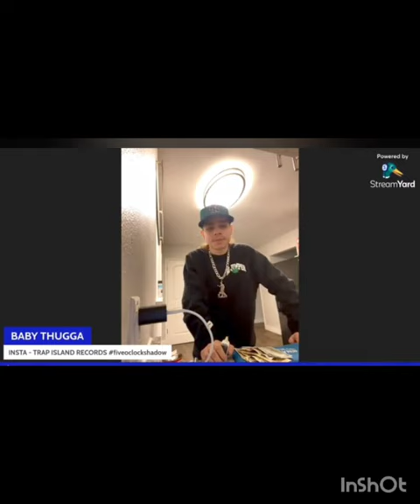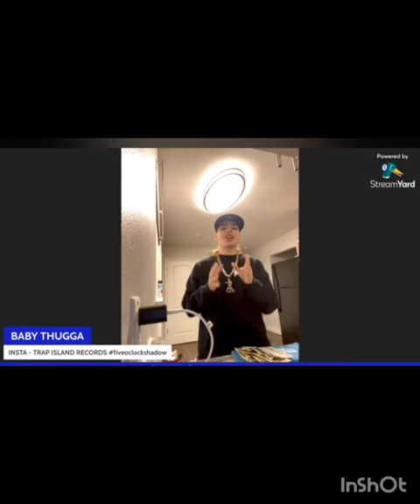Baby Thugga Exposed Dubs & foods and felons/ Did they really ask him to do that,now that's low